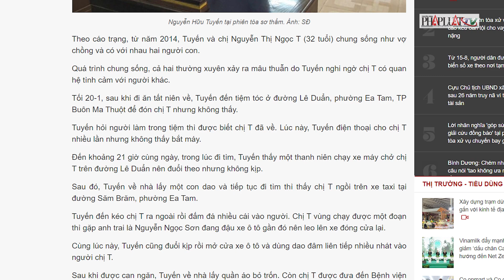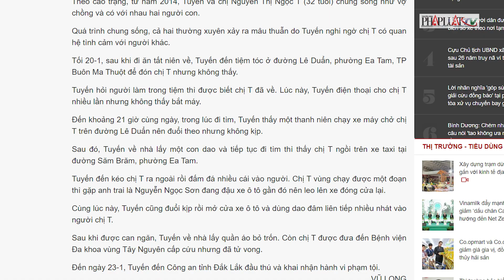Truy sát vợ 'hờ' vì gọi điện không nghe máy - PLO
Xét xử sơ thẩm đối với bị cáo giết vợ ‘hờ’ vì gọi điện không nghe máy